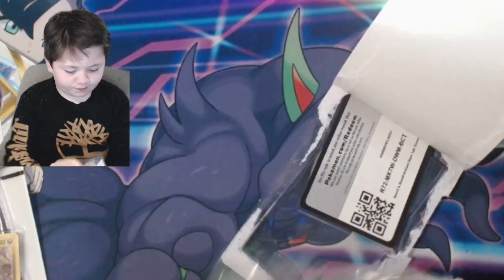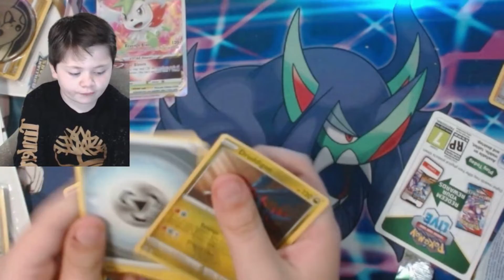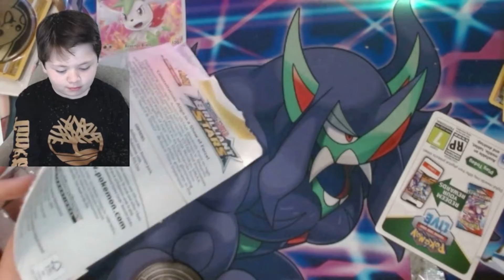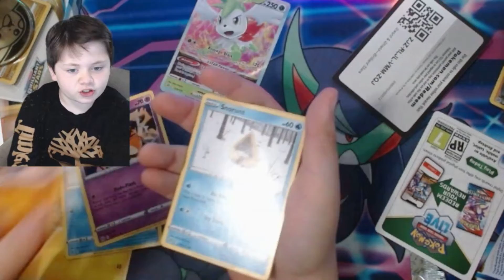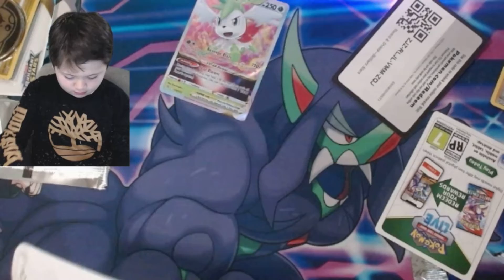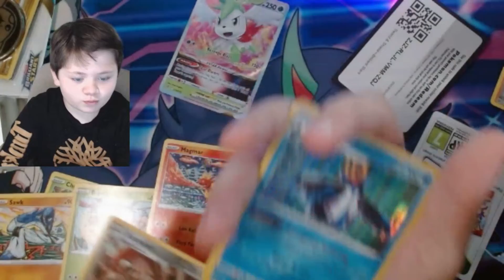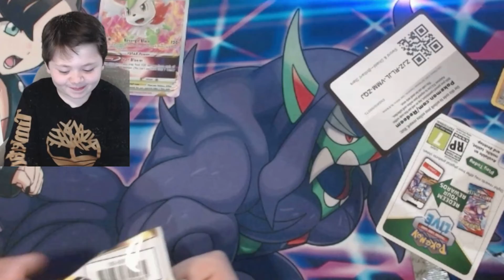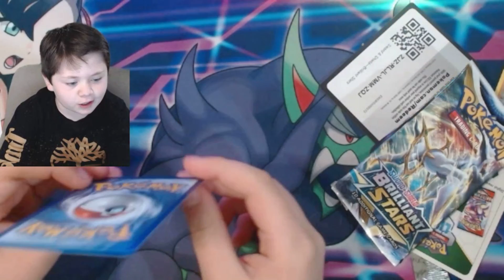Brilliant Stars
Opening a few Brilliant Stars Pokemon packs